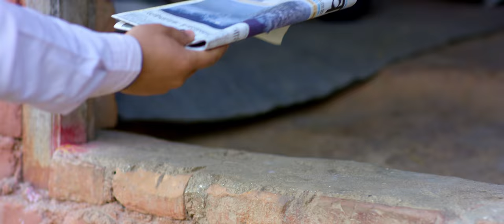Meri Bahini Piyari by Ganesh Adhikari & Deepika Kandel | Ft. Prakash Saput, Babita | New Nepali Song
Presenting new Nepali song Meri Bahini Piyari by Ganesh Adhikari & Deepika Kandel featuring Prakash Saput, Deepika Kandel & Babita Shrestha only on Deepika Music's official YouTube channel.

Deepika Music Presents :- New Nepali Song 2077

🎶 Audio Credits 🎶

♪ Song:-
Meri Bahini Piyari
मेरी बहिनी पियारी

♪ Vocal:-
Ganesh Adhikari
Deepika Kandel

♪ Lyrics:-
Ganesh Adhikari

♪ Music / Arrange:-
Mahendra Bhandari

♪ Mixing / Mastering:-
HBN Kismat

♪ Studio:-
1DB HD

♪Audio/video:-
Deepika Music

🎬️ Video Credits 🎬️

🎬 Directon / Choreography:-
Mausam Himali

🎬 Artists:-
Prakash Saput
Deepika Kandel
Babita Shrestha

🎬 Cinematographer:-
Karan Chaisir

🎬 Editor:-
Bikash Gyawali

🎬 Production:-
Tanka Karki "Chhimeki"

🎬 MUA:-
Sarita Prajapati

🎬 Art:-
Jata Shankar Gosai

🎬 Managing Director:-
Deepak Kandel

🎬 Special Thanks:-
Yubraj Acharya

Unauthorized downloading and uploading on YouTube channel is Strictly Prohibited And will attract punitive measures from Deepika Music. Embedding to a website is allowed.